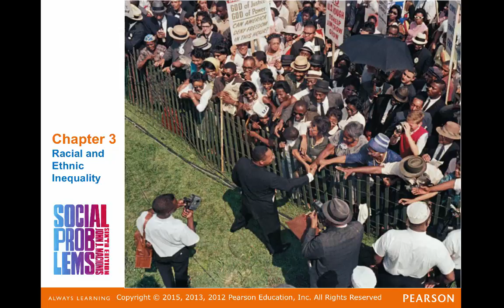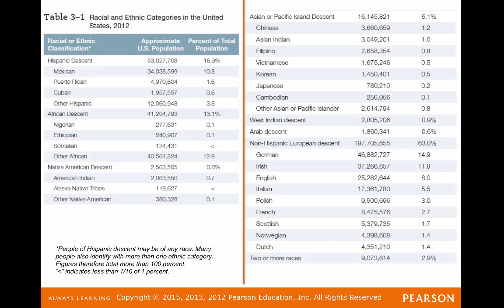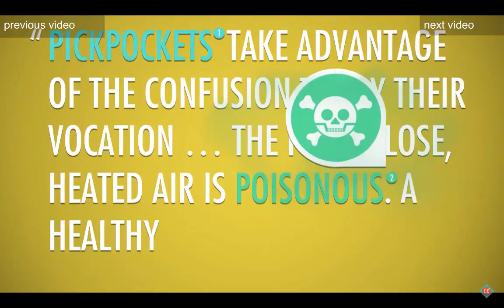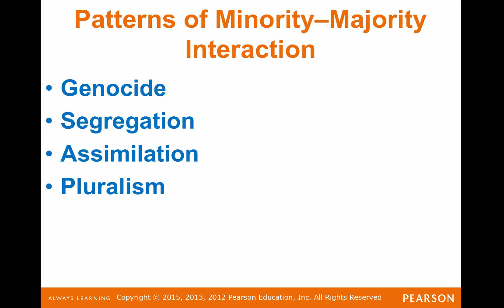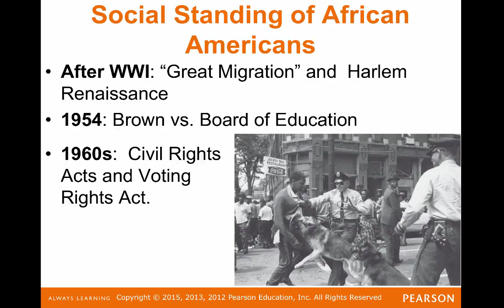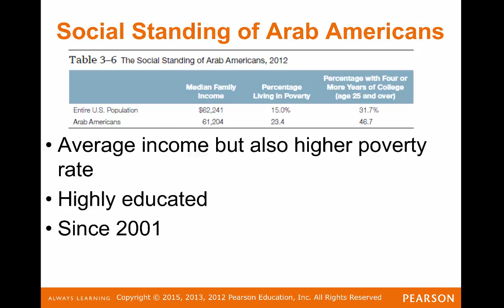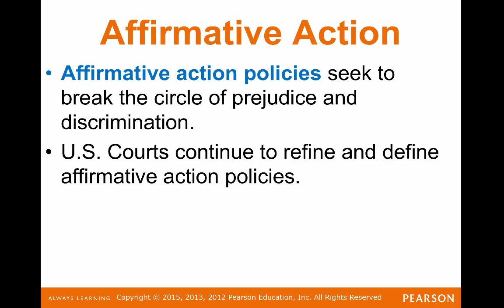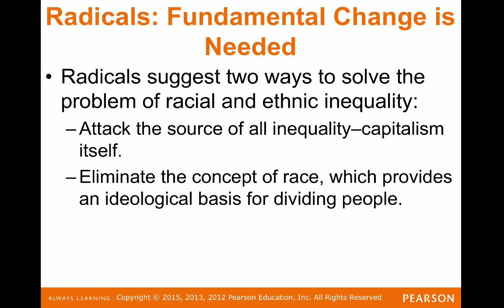Ch 3 Audio Soc 102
CH 3 SOC 102 Social Problems